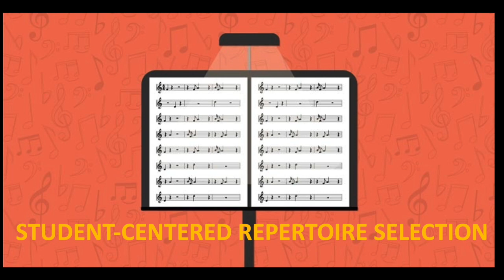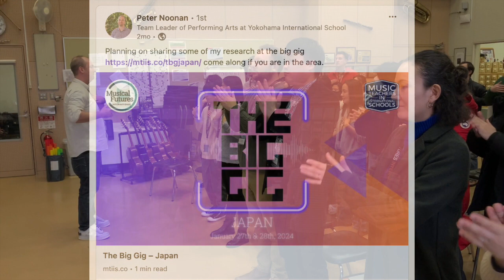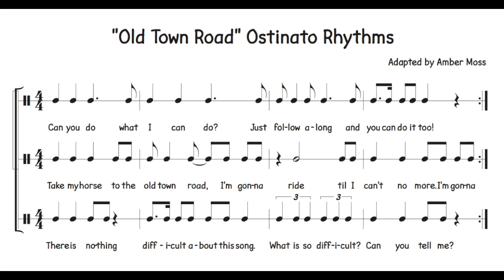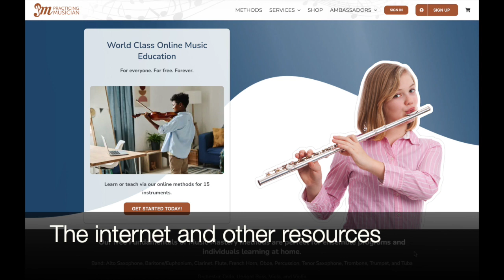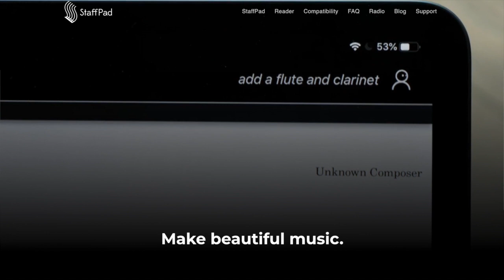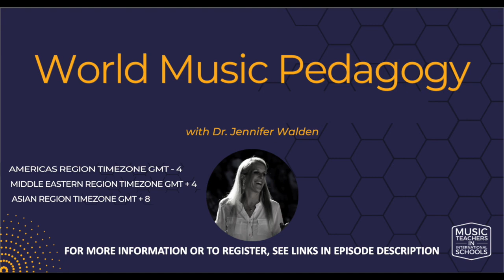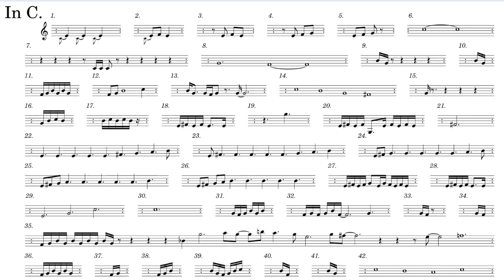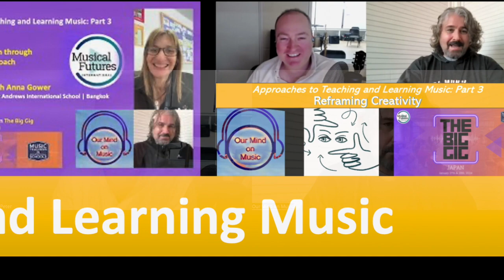Reframing Creativity: Part 2 - In Conversation with Peter Noonan | Our Mind on Music (S2 E20)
Join us for Part 2 of "Reframing Creativity" on Our Mind on Music PODCAST. In this episode, Peter Noonan and I delve deeper into the multifaceted nature of creativity in music. Gain valuable insights from Peter Noonan's expertise and experiences. Don't miss out on this enriching conversation!

Check out "Reframing Creativity: Part 2  with Peter Noonan" on @OurMindonMusic @(SeasonYouTube Season 2 Episode 20) No. 46 OVERALL
In this episode, we delve deeper into insightful conversations with special guest Peter Noonan, exploring the multifaceted nature of creativity in music.

What is the mode continuum? - NSW Education:  education.nsw.gov.au/content/dam/main-education/teaching-and-learning/curriculum/multicultural-education/eald/urh/What_is_the_mode_continuum.pdf
INFORMATIVE FLIGHTS – MUSINGS OF A TEACHER LIBRARIAN MENU:  intlnadine.org
The Ways Children Learn Music:
The Gordon Approach: Music Learning Theory - allianceamm:
Canon 1 à 2: J. S. Bach Musical Offering (1747) Video: josleys.com, Xantox:
Drive: The Surprising Truth About What Motivates Us Paperback:
Gordon Institute for Music Learning:
The Brain Science Behind Flow States: